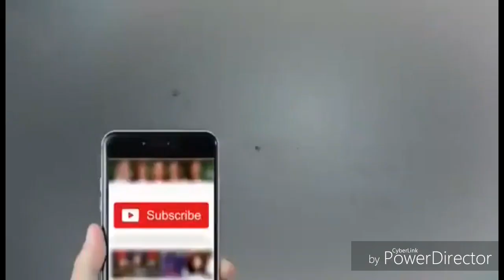City42 News anchor fight during News bulletin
City42 News anchor fight during News bulletin || Development in Pakistan
City 42